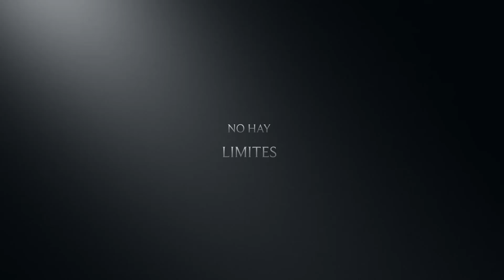GABRIEL NAJERA and EZ Snorkel at Akumal Bay, Mexico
Gabriel goes snorkeling in AKumal Bay using the EZ Snorkel..